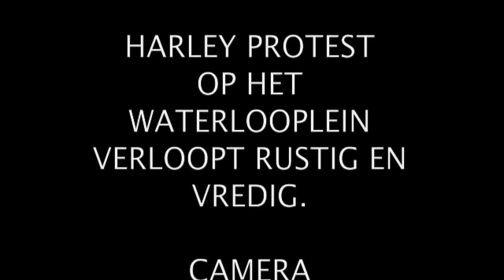Jaïr Wessels geliquideerd in Breukelen -Satudarah op het Waterlooplein.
De Amsterdamse crimineel Jaïr Wessels (30) is vrijdagmiddag 7 juli 2017geliquideerd op de parkeerplaats bij treinstation Breukelen. Hij was eerder verdacht van een poging de criminele leider Etou's Belserang van motorclub Satudarah te liquideren.
'Jay' of 'Djaga' Wessels, een bekende crimineel uit Amsterdam-Zuid, was al gewaarschuwd dat hij het gevaar liep te worden vermoord.

Hij zou onlangs samen met andere in Amsterdam actieve criminelen een partij van ongeveer vierhonderd kilo cocaïne hebben 'geript' (gestolen). Hij werd er in het criminele milieu bovendien van beschuldigd informatie te hebben doorgespeeld aan de groep rond crimineel Danny K. Wessels verbleef de laatste tijd veel in Spanje en Marokko.

Wessels en York M. uit de Diamantbuurt zaten in de nacht van 9 op 10 november 2011 in Amstelveen-Zuid in een gestolen Audi te posten bij de woning van Etou's Belserang, die toen 'president' was van de Amsterdamse afdeling van Satudarah. (Nu zit hij in de landelijke leiding van de club.)

De vrouw van Belserang was thuis en waarschuwde haar echtgenoot, die onderweg was naar huis, voor de verdachte mannen. Belserang en een vriend zag het tweetal wegrijden uit zijn buurt en zette de achtervolging in. De beide auto's bereikten op de A9 snelheden tot boven de tweehonderd kilometer per uur.

Bij een afrit bij Zwanenburg vloog de Audi van Jaïr Wessels en York M. Uit de bocht. Wessels raakte gewond. Hij belde aan bij een huis in de buurt waar hij zei een ongeluk met zijn scooter te hebben gehad. Vele sporen bewezen echter dat Wessels en M. in de Audi hadden gezeten.

'Misdadig doel'
De rechtbank achtte in 2013 dat de twee die avond duidelijk 'een misdadig doel' hadden gehad. Wat voor doel dat precies was, stond volgens de rechters echter niet vast. Het kon bijvoorbeeld ook om het ontvoeren van Belserang gaan. Ze werden vrijgesproken. Het gerechtshof bevestigde dat oordeel.

Justitie staakte vervolgens de zaak tegen de vermoede opdrachtgevers van de liquidatiepoging: crimineel kopstuk Danny K., diens rechterhand (en oud-topvechter) Dick Vrij en crimineel Lucas Boom. Boom is in juni 2015 geliquideerd in Zaandam, voor de ogen van vele basisschoolleerlingen die bij hun school op het schoolplein speelden.

Danny K. en Vrij kregen forse celstraffen voor hun hoofdrollen in een criminele organisatie die verantwoordelijk was voor geweld, bedreiging en witwassen van grote sommen aan misdaadwinsten.
Bron het Parool.

CAMERA
MONTAGE COPYRIGHT :
FRANK BUIS/AT5
4 SEPTEMBER 2011